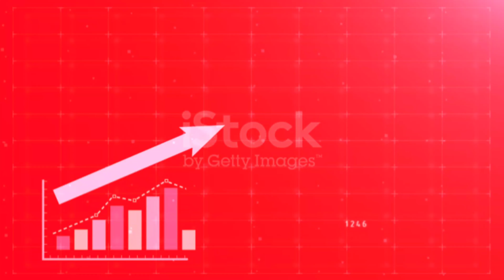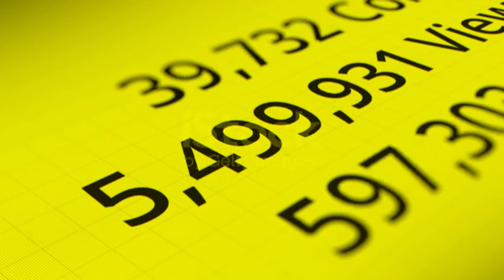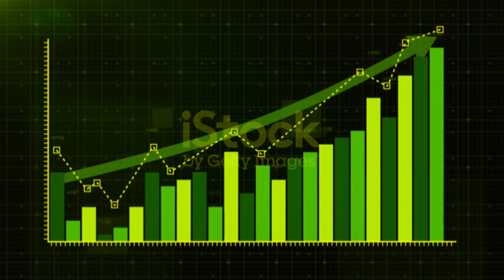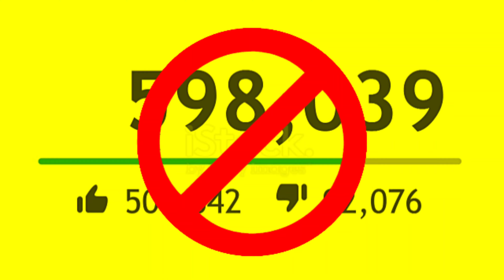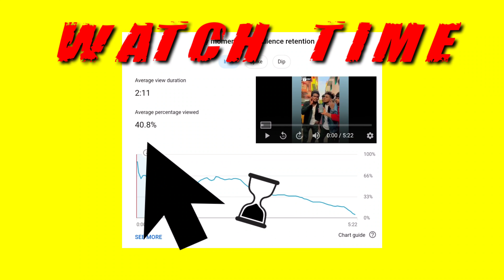How to grow on YouTube in Tamil 🤩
Instagram ID